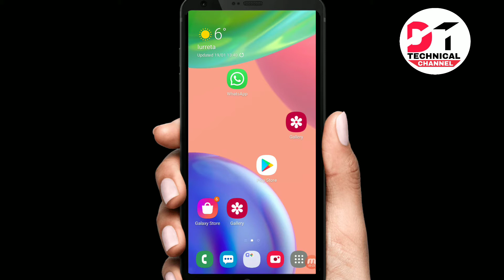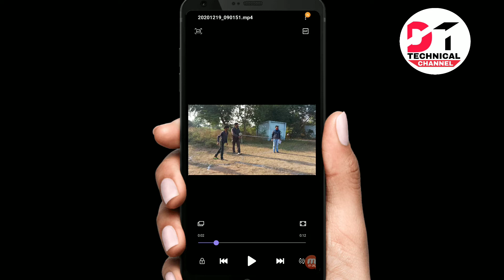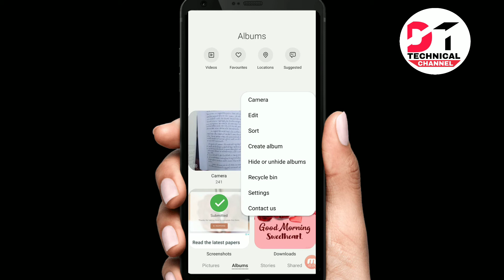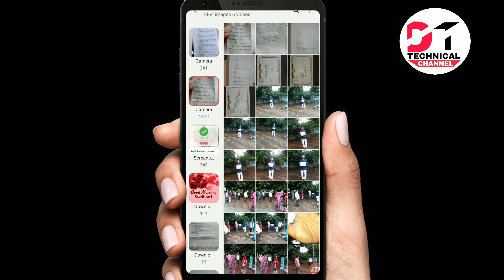ફોનમાં photo ગેલેરીની આ સીક્રેટ ટ્રીક કોઈ નથી જાણતું 3 ટ્રીક છે હંમેશા યાદ કરશો/by digital trik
નમસ્કાર મિત્રો

મારી ચેનલમાં એજ્યુકેશનને લગતા તેમજ ટેક્નોલોજીના લગતા વિડીયો મુકવામાં આવે છે.

આજનો મારો વિડીયો મોબાઇલમાં ફોટો ગેલેરી ની નવી ટ્રીક   ઉપર છે.